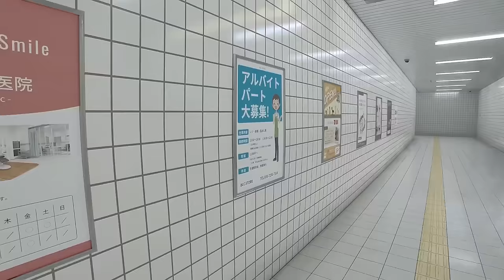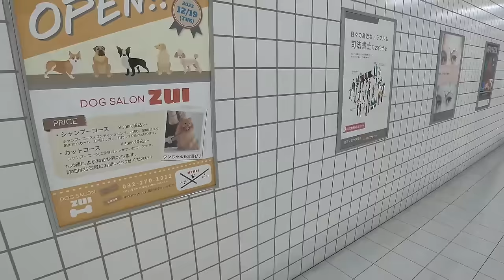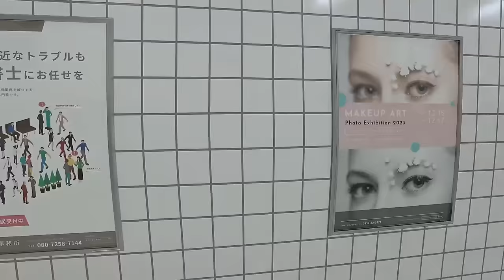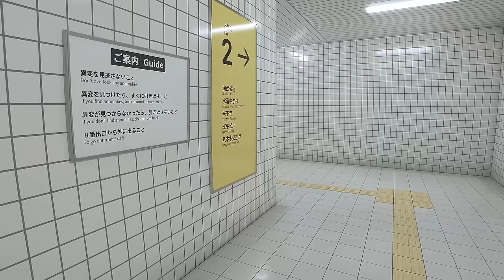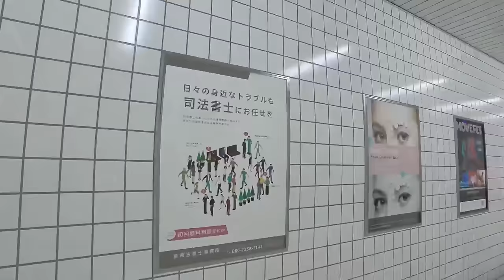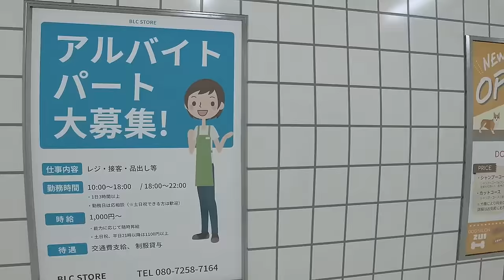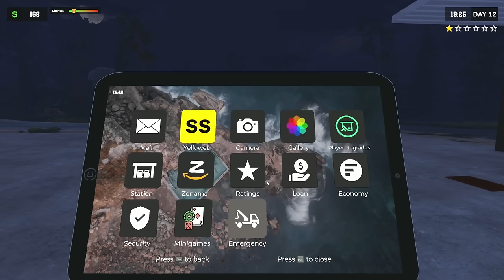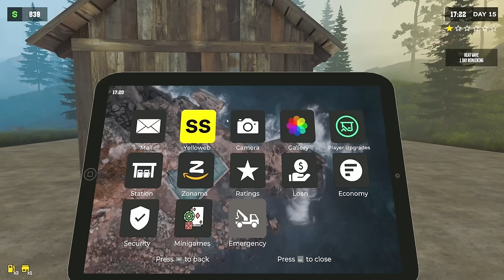Punishment Segment - Tomato The Exit 8 & Pumping Sim stream highlights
he's redefining the horror genre with every stream

00:00 intro
03:37 Exit 8
26:50 game